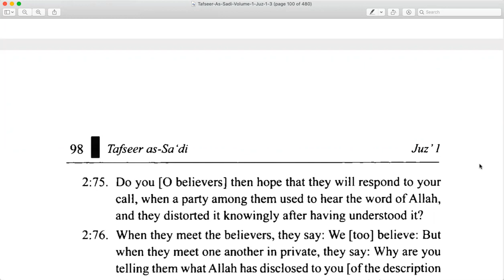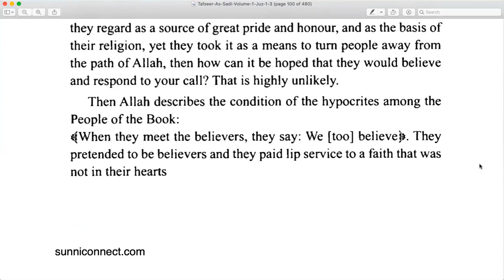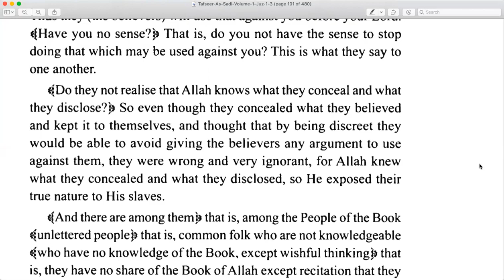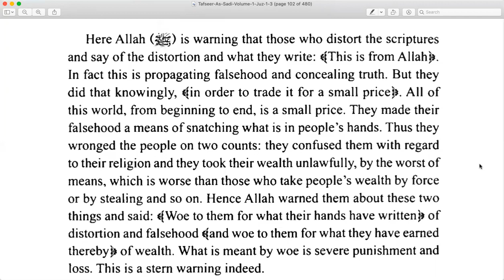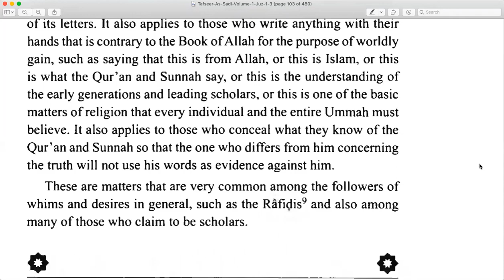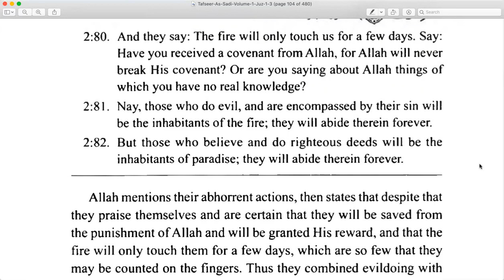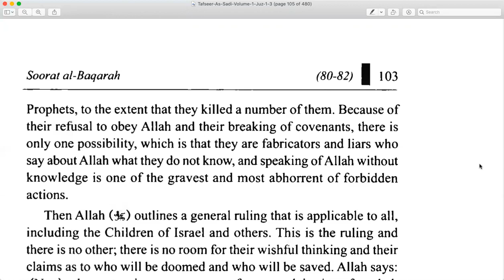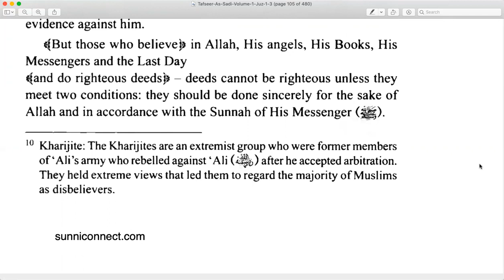TAFSEER AS-SAADI QS Al Baqara 2: 75 -- 82